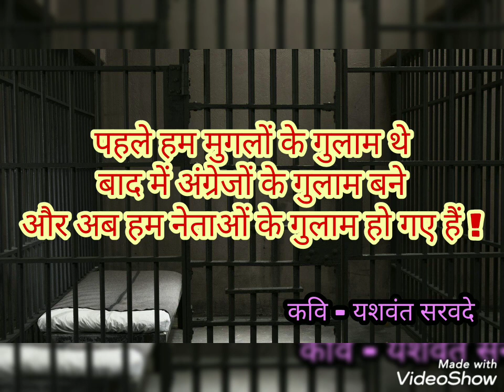GULAM | YASHWANT SARWADE